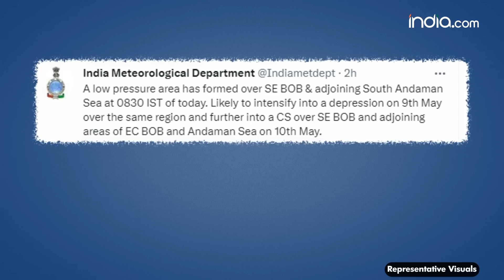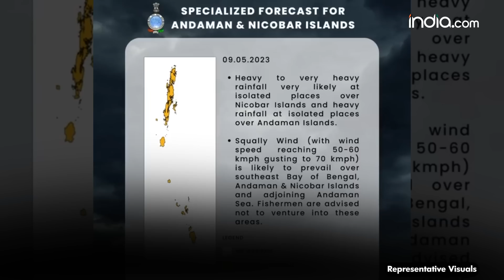Cyclone Mocha To Move Towards Bangladesh-Myanmar Around May 12, Bengal, Odisha Brace For Rainfall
The Indian Meteorological Department (IMD) while issuing alerts and warnings of cyclone Mocha on Monday said that a low-pressure area has formed over the Southeast Bay of Bengal and the adjoining South Andaman Sea which is likely to intensify into a depression on May 9 over the same region and further into cyclone Mocha on May 10. Watch video.